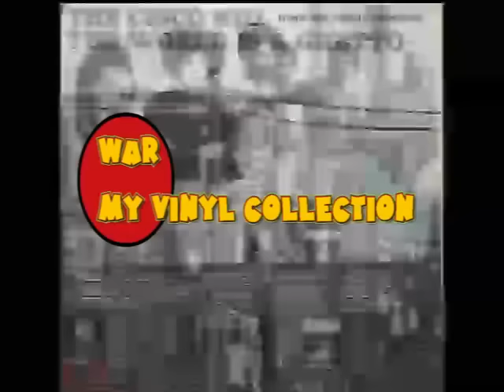War - The World Is a Ghetto 1972 Full Album (my vinyl collection)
Side 1
01 - The Cisco Kid – 4.35
02 - Where Was You At – 3.25
03 - City, Country, City – 13.18
Side 2
01 - Four Cornered Room – 8.30
02 - The World Is a Ghetto – 10.10
03 - Beetles in the Bog – 3.51

Bill Woo:
Side 1 - CORRECT queues:
00:00 1."The Cisco Kid"
04:35 2."Where Was You At"
08:01 3."City, Country, City"
Side 2
21:22 1."Four Cornered Room"
29:57 2."The World Is a Ghetto"
40:12 3."Beetles in the Bog"